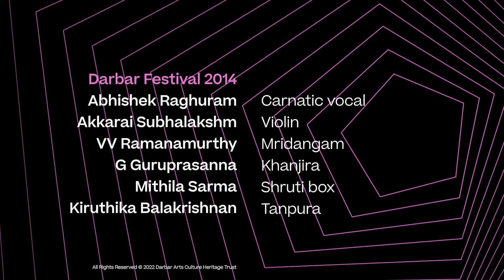Abhishek Raghuram | Raga Shanmukhapriya | Carnatic Vocal | Music of India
Abhishek Raghuram’s performance is original, provocative and powerful – he belongs to the innovative and dynamic array of young musicians who have expanded the boundaries of Carnatic music with techniques, sound and the way this repertoire is perceived.

EEnjoy this music piece?

Musicians:
Abhishek Raghuram (vocal)
Akkarai Subhalakshmi (violin)
VV Ramanamurthy (mridangam)
G Guruprasanna (khanjira)
Mithila Sarma (shruti box)
Kiruthika Balakrishnan (tanpura